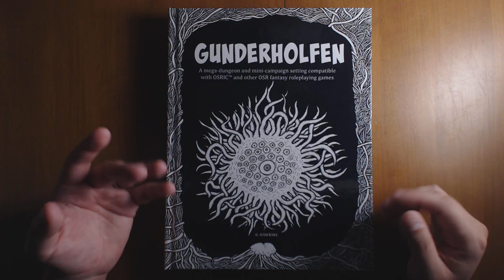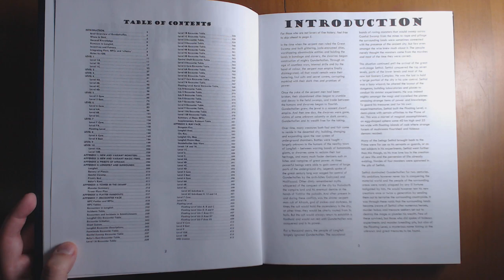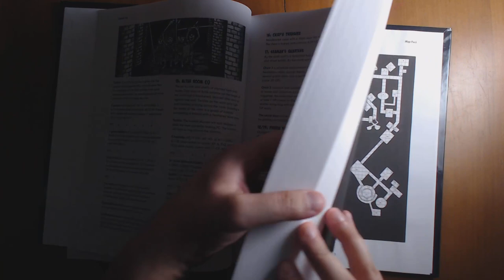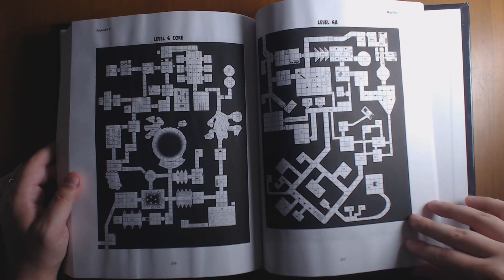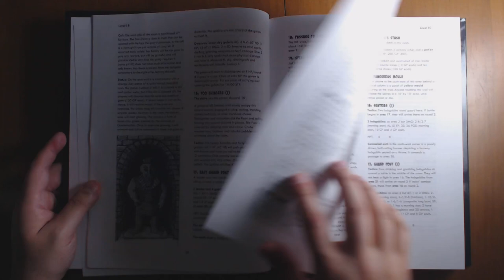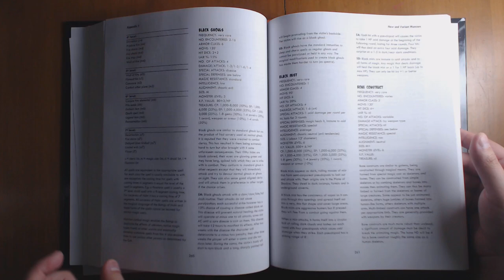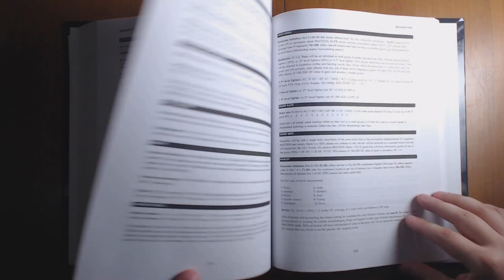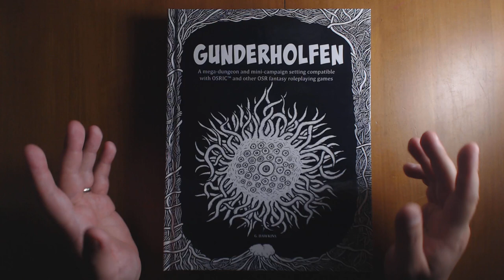Gunderholfen: OSR Megadungeon Adventure Review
Gunderholfen is a megadungeon by G. Hawkins designed for OSRIC and other OSR systems.